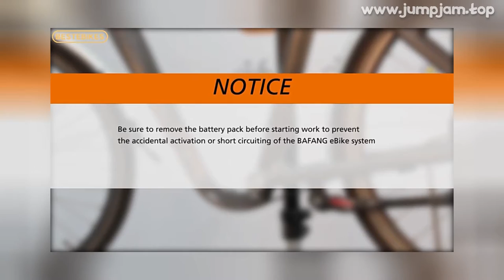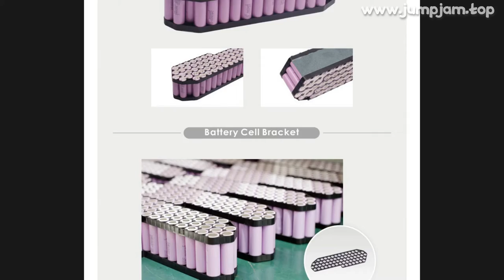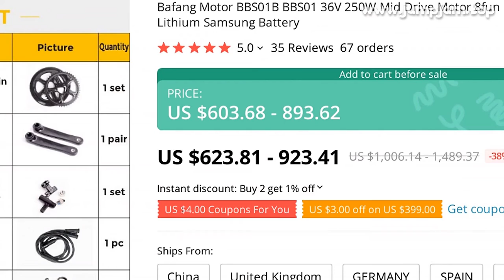🔥 [ ON SALE ] BAFANG MOTOR BBS01B BBS01 36V 250W MID DRIVE MOTOR 8FUN ELECTRIC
00:00:00 Intro
00:00:10 Presentation
00:02:22 User reviews (from site)
00:02:31 Fin 🙏

BAFANG MOTOR BBS01B BBS01 36V 250W MID DRIVE MOTOR 8FUN ELECTRIC BIKE CONVERSION KIT 36V17AH 36V21AH LITHIUM SAMSUNG BATTERY

PRODUCT STARS ⭐: 5.0/5
STORE NAME: BESTEBIKES STORE
STORE RATING: 96.7%/100%

Bestebikes tips:All prices you see include VAT, but when y order exceeds €150, you can choose china warehouse, the system will automatically convert the product price to exclude VAT when you pay,you don't need to pay any taxes
You can receive package about 2-7 days
Bestebike FeatureHot recommendBestebikes Service:We have oversea warehouse in the Spain, France, Belguim, Germany, United Kingdom, United States, Canada, Russia
The package will be shipped from nearest warehouse according to the address
We’ll send out the package within 48 hs
1
Shipping time :EU/UK/US/CA warehouse is about 2-7 days; China warehouse is about 15-30 days2
Norway, Switzerland countries:Please give priority to placing orders from warehouse in Germany, shipping free and no any custom tax in normal areas
Remote areas may be charged, Tax is paid by the customer
4
Motor BB sizeBBS02B 750W BB size is 68mm, it suits68-73mm bike
5
ChargerWe supply EU/AU/US/UK standard charger
6
Battery note:1)
Kindly charge the battery immediately after receive the order, to avoid battery failure due to insufficient power
If the battery fails due to not being charged in time, it is not covered by the warranty
2)
The battery should be covered when rider's riding in the rain
Motor Specification:Motor Model: BBS01BBafang Model: MM G340
250Power:250WVoltage:36VController Current: 15ANo Load Speed(RPM) :83-87Load Speed(RPM):78-83MAX Torque:80 N
mTop Speed:28km/hEfficiency:  80%PAS SENSOR : Speed SensorReduction Ratio: 1 : 21
9Certification: CE/EN 14764/ROHSWaterproof Grade:IP65Bracket bottom length:68mmOperation Temperature:-20-45℃Waterproof Grade: IP65Display Working Temperatur

35 REVIEWS AND USER RATINGS FROM AMAZON, ALIEXPRESS AND OTHER ONLINE SHOPS & CATALOGS!
THIS IS BEST ALTERNATIVE FOR MINK LASHES BUT CHEAP (1,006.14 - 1,489.37) LOOK CLOSER AT THIS ELECTRIC BICYCLE PART PRODUCT!